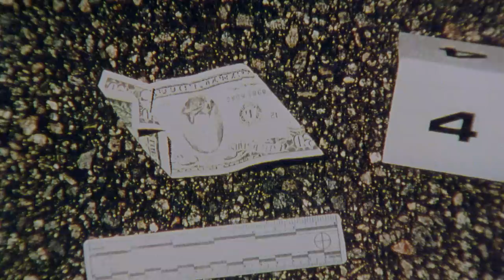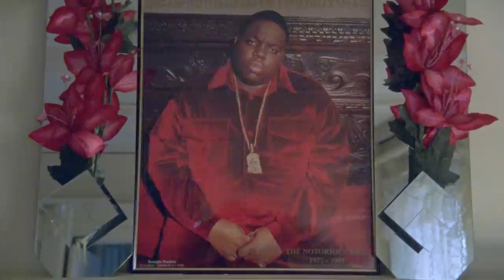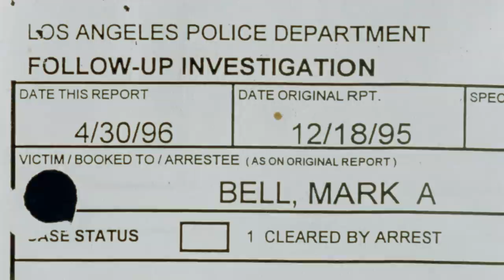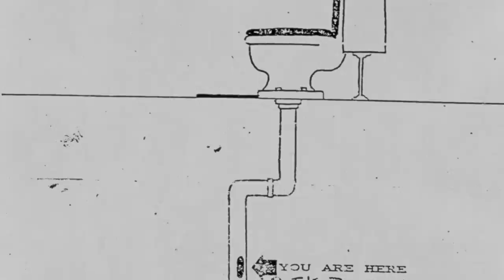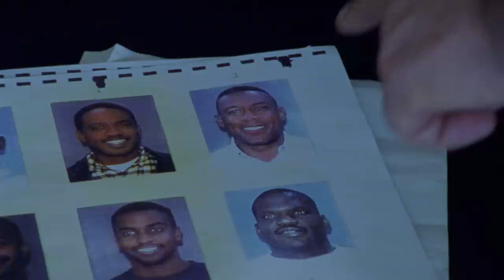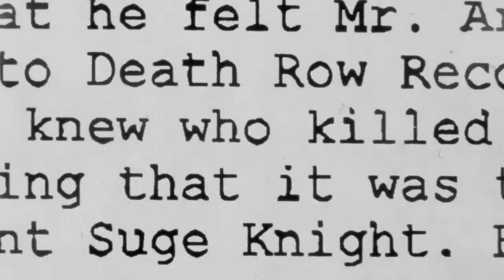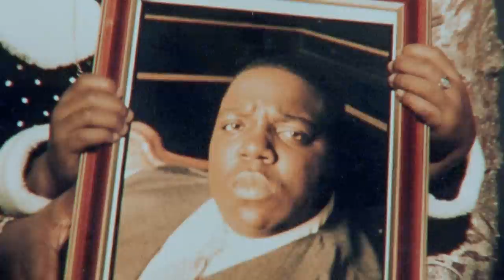Rap Beefs And Dirty Cops: The Biggie And Tupac Story | Amplified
Answering the crusading calls for justice from Biggie’s mother Voletta, Broomfield hits the streets from East Coast to West Coast, putting his own life at risk as he uncovers sensational new evidence that points directly to the involvement of the LAPD and imprisoned Death Row Records co-founder Marion ‘Suge’ Knight in the violent slayings that shocked the hip-hop world.